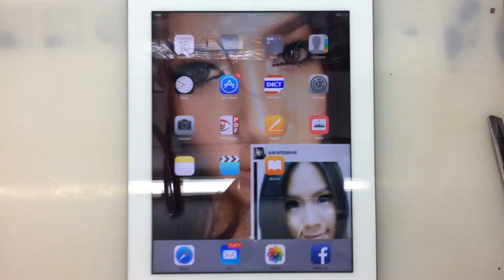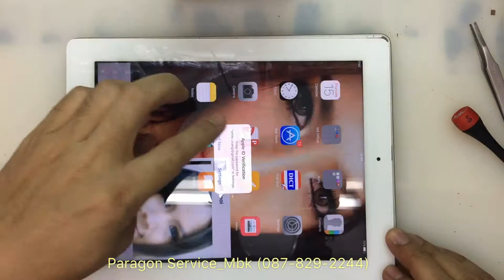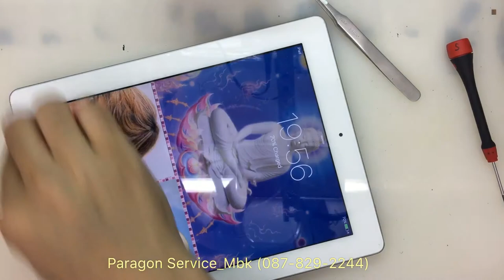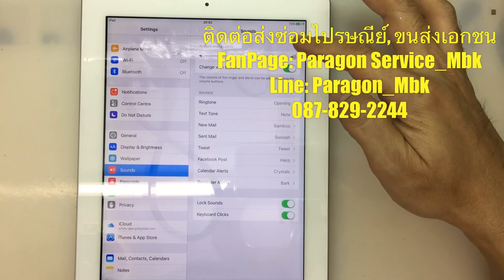iPad 3 ชาร์ทเข้า แต่แบตหมดเร็ว ไม่เก็บไฟ Battery Replacement....(Paragon Service_MBK /087-829-2244)